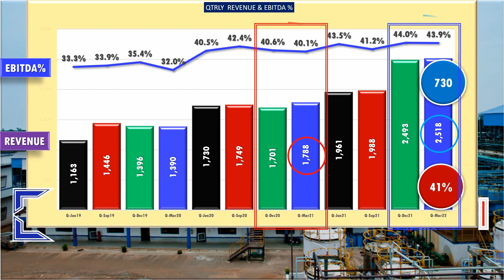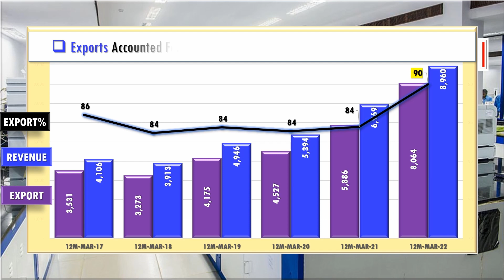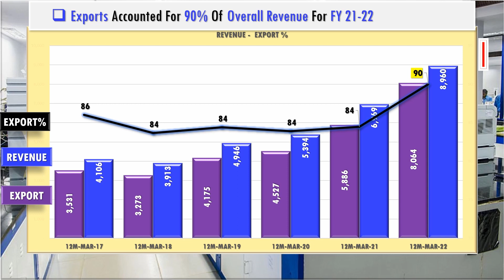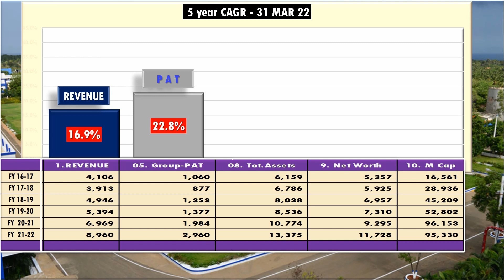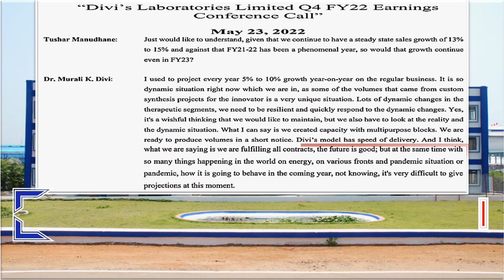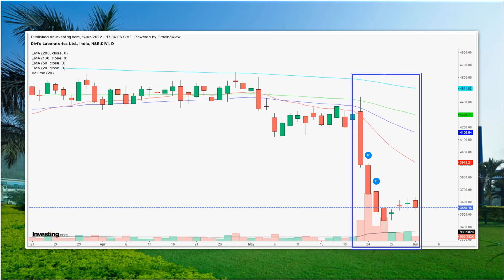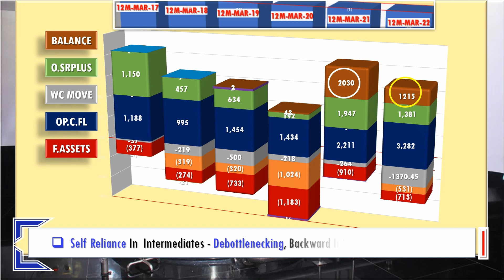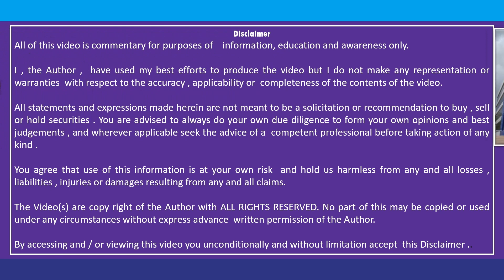SL75 DIVIS LABORATORIES DIVISLAB Abnormal Profit Impacted by Vanishing Covid in EUROPE 02Jun22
⌚ Timestamps

0:12 Q4 Performance
1:46  Export Dominance
2:57  Kakinada
3:36  5 Year CAGR
4:37  Triggers
5:53 Company
7:00  Cash Flow
8:05  STOCK LEARNING SIMPLIFIED  - Info Card
8:33  Disclaimer

DIVISLAB Share  Technical Analysis | DIVI'S LAB Stock Expert Views
DIVISLAB Share  Trend | DIVI'S LAB Stock Fundamental Analysis
DIVISLAB Share  View | DIVI'S LAB Stock Latest News
 | DIVI'S LAB Stock Market
 | DIVI'S LAB  Market
 | DIVI'S LAB  MULTIBAGGER
 | DIVISLAB  PFIZER
 | DIVISLAB  WOCKHARDT
 | DIVISLAB  CIPLA
DIVI'S LAB   | DIVISLAB  DR REDDY
DIVI'S LAB Share   | DIVISLAB  GLAND PHARMA
DIVI'S LAB Share  Analysis | DIVI'S LAB  Today
DIVI'S LAB Share  Chart | DIVI'S LAB  This week
DIVI'S LAB Share  Expert Views  | DIVI'S LAB  This Month
DIVI'S LAB Share  Fundamental Analysis | DIVI'S LAB  This quarter
DIVI'S LAB Share  Latest News | DIVI'S LAB  This Year